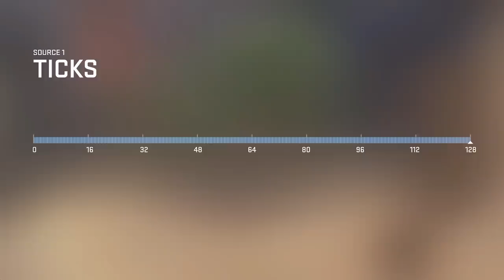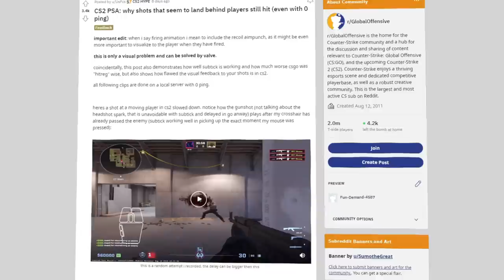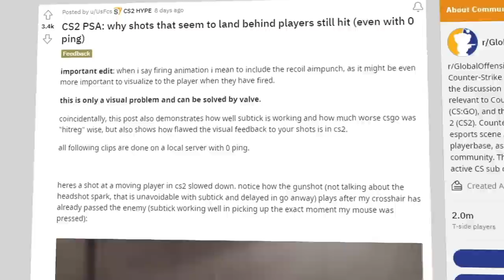SUB-TICK do CS2 é melhor que 128 TICKRATE do CS:GO?